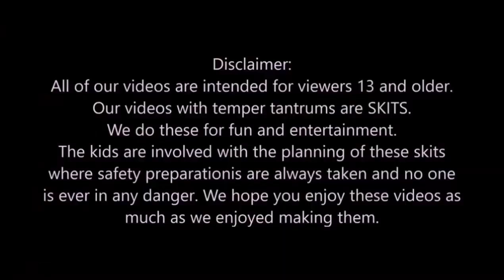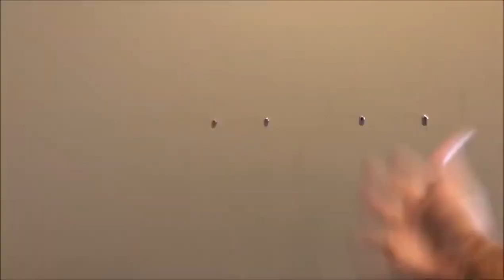26 June 2023